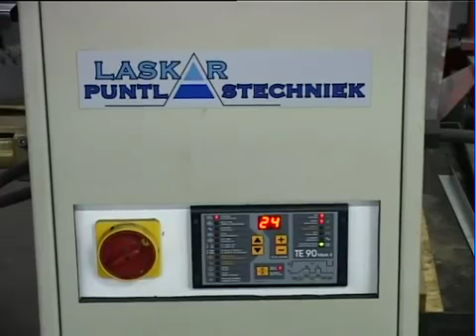Споттер 3650. Підвісні клещі 3321. Машина 4647 (Споттер 3650. Подвесные клещи 3321. Машина 4647)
На відео демонструється виробництво металевих меблів. Установка точкової зварки TECNA 3650 виробництва компанії TECNA (Італія) призначена для майстерень по ремонту автомобільних кузовів, поєднуючи в собі можливості споттера та ручних клещів для контактного точкового зварювання.

Стаціонарні машини контактного точкового зварювання з пневматичним приводом TECNA 4647 з номінальною потужністю 20 кВА мають спеціальну педаль, яка, окрім стандартного використання в автоматичному та одиничному режимах, дозволяє оператору поєднувати зварювані деталі і почати зварювання тільки в разі їх правильної установки. Є можливість регулювання зусилля на електродах та швидкості їх змикання.

ТОВ "Центроспав - Україна" - офіційний представник компанії TECNA в Україні.

На видео демонстрируется производство металлической мебели .Установка точечной сварки TECNA 3650 производства компании TECNA (Италия) предназначена для мастерских по ремонту автомобильных кузовов, совмещающая в себе возможности споттера и ручных клещей для контактной точечной сварки.
Стационарные  машины контактной точечной сварки с пневматическим приводом TECNA 4647 с номинальной мощностью  20 кВА имеют специальную педаль, которая, помимо стандартного варианта использования в автоматическом и одиночном режимах, позволяет оператору совмещать свариваемые детали и начинать сварку только в случае их правильной установки. Есть возможность регулировки усилия на электродах и скорости их смыкания.
ООО "Центроспав - Украина" - официальный представитель компании TECNA в Украине.

Svarcom.net
Позвонить нам